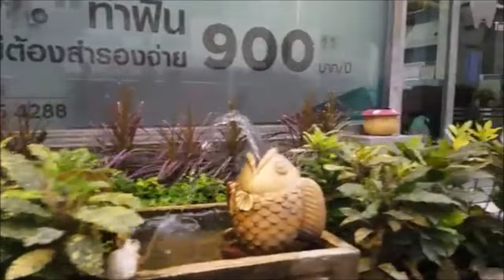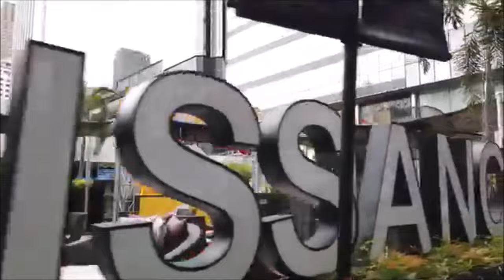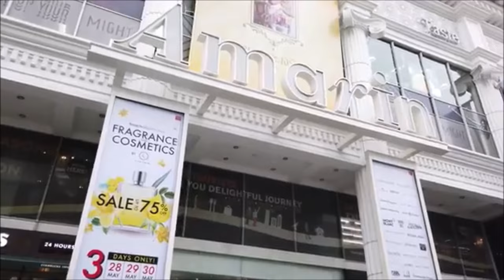4K 60fps UHD MODERN CITY CENTER WALK TOUR IN BANGKOK - THAILAND[COPYRIGHT FREE]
4K 60fps UHD MODERN CITY CENTER WALK TOUR IN BANGKOK - THAILAND[COPYRIGHT FREE]
The current focal Bangkok/Thailand with the Sukhumvit Road and the Pathum Wan region is the bustling business focus of the city. Numerous lavish lodgings are additionally situated there, just as malls and eateries

Music
Mixkit